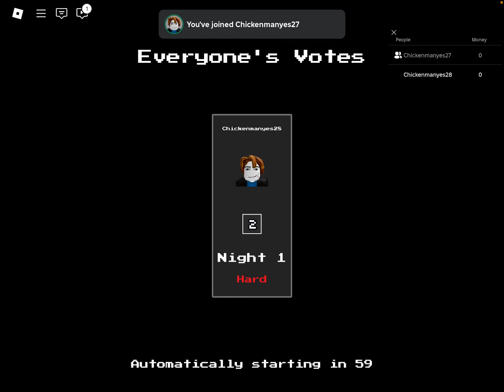Noob to pro (part2 in fntd)